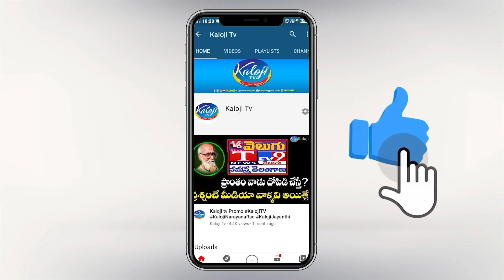కొండగట్టు నాకు పునర్జన్మ ఇచ్చిన నేల | Pavan Kalyan Emotional speech | Kaloji Tv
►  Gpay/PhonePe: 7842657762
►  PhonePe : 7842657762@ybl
►  Gpay : kalojitv@okicici